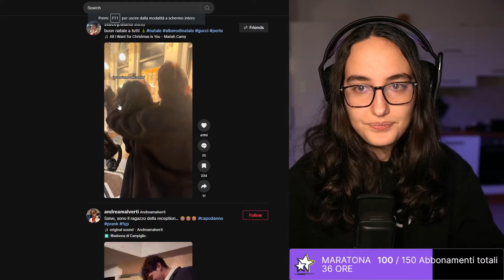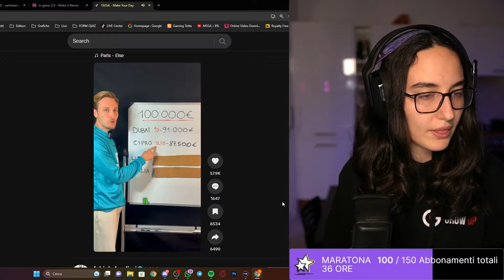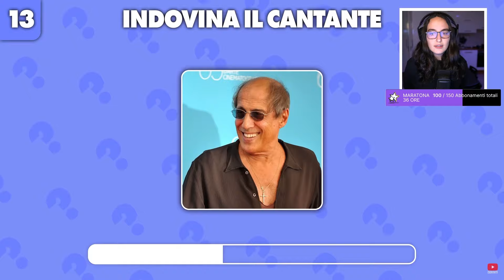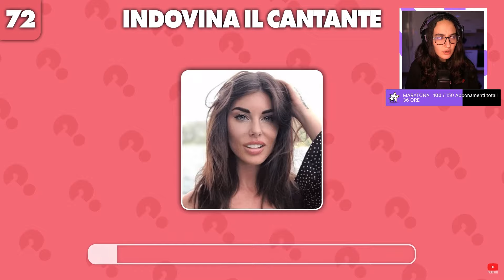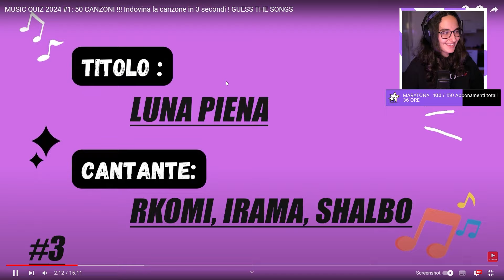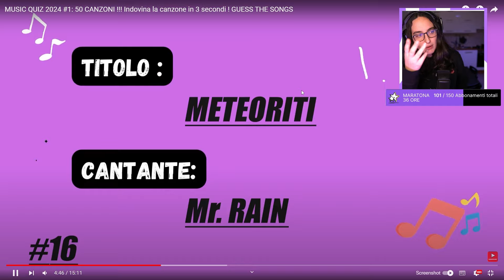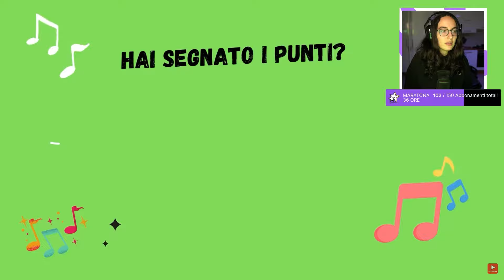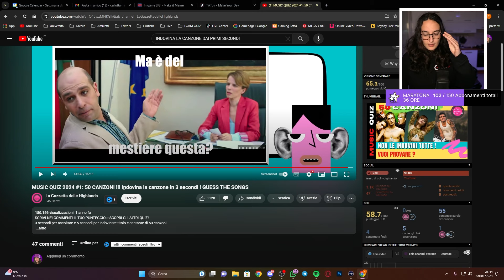TOTTA VS QUIZ IMPOSSIBILI!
Oggi Totta sfiderà dei quiz difficilissimi in preparazione al Gioeebanda! Come se la caverà?